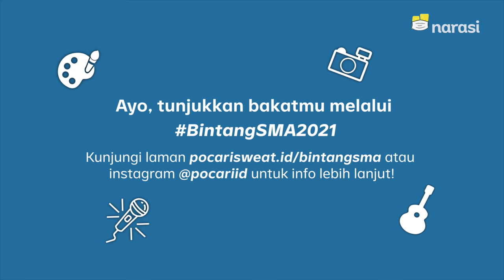Tantangan Terbuka untuk Adik-Adik SMA. Gas! | Catatan Najwa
Hei, kamu!

Iya, kamu yang sedang baca ini sembari terkadang dalam lamunan membayangkan menjadi Bintang SMA.

Kesempatan itu terbuka lebar di era digital. Bermacam bakat, bisa diasah dengan bermacam cara, termasuk autodidak, dan segalanya kini bisa dipamerkan.

Yang dibutuhkan hanya mengalahkan rasa malu. Seperti para pemberani di video ini, simak!

untuk info lebih lanjut!

Tonton Catatan Najwa eps. [Tantangan Terbuka untuk Adik-Adik SMA. Gas!] dan episode lainnya hanya di atau klik

(Narasi)